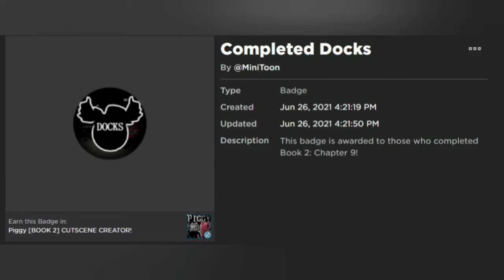piggy chapter 9 map leaked